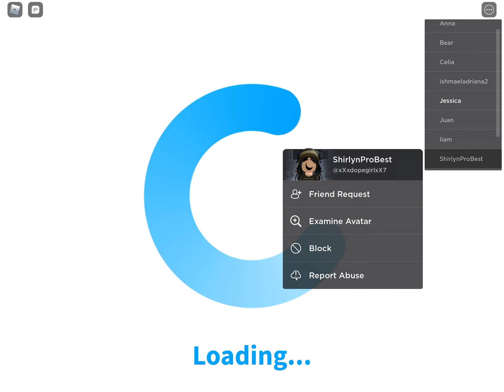How much money can I make by doing jobs in Bloxburg? *I WAS FLEXED ON*